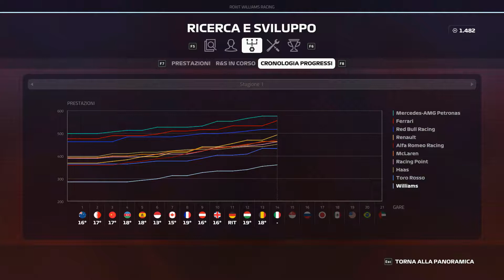YOU SHALL NOT PASS! - F1 2019 EP.16 CARRIERA - S1 R14 MONZA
Arriva l'attesissimo gran premio di Monza, una pista tutta di motore dove la mia Williams per una volta dovrebbe essere in grado di competere anche contro altre macchine. Tecnicamente è la mia unica possibilità di ottenere punti in tutto il campionato, perciò darò davvero il massimo